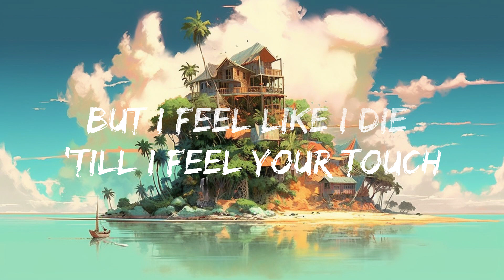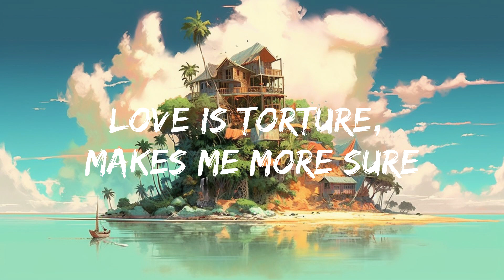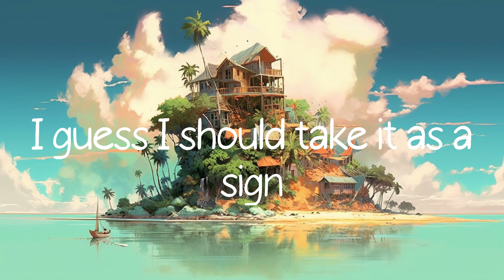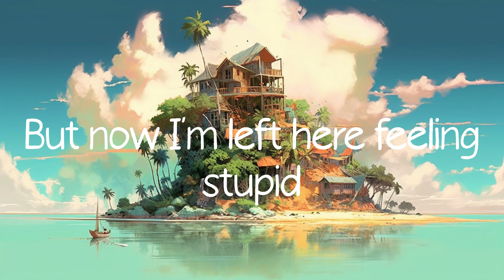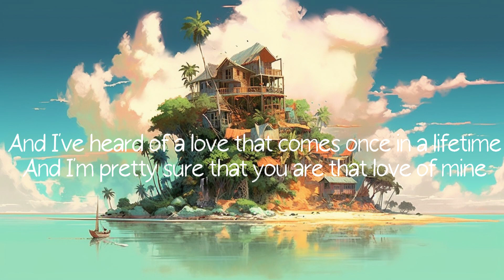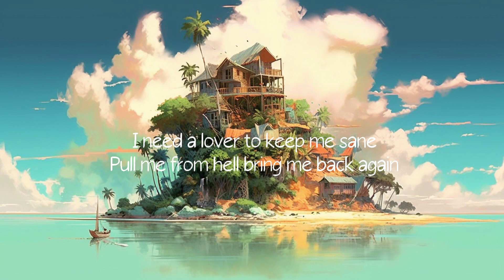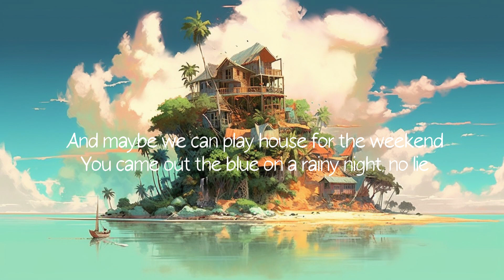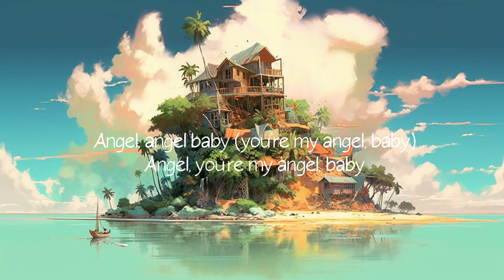Paloma Faith - Only Love Can Hurt Like This (Lyrics) || Only Love Can Hurt Like This Mix Playlist